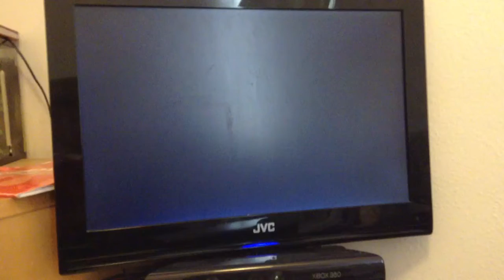COD black ops 2 sharpshooter